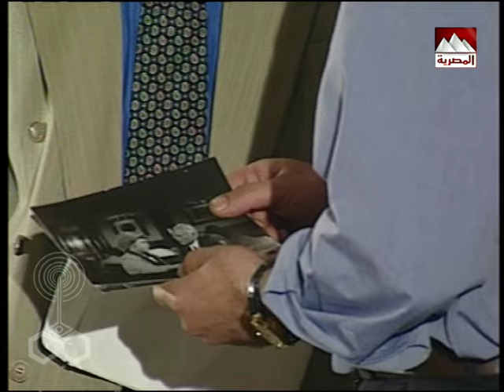هوانم جاردن سيتي جـ2׃ الحلقة 25 من 38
قصة وسيناريو وحوار: منى نور الدين
تأليف المقدمة والنهاية: سيد حجاب
الموسيقى التصويرية: راجح داوود
غناء: هدى عمار
إخراج: أحمد صقر

بطولة:
الأطفال:
ندى جبر - شروق - إسلام مصطفى.